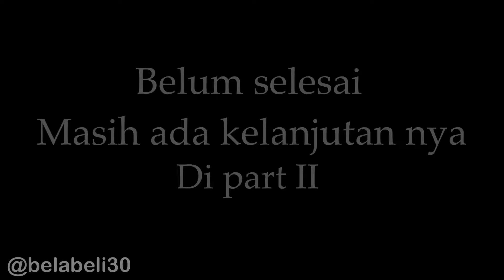Baby Alvaro goes to Japan! Part 1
baby al jalan jalan sm mami berdua.
Video editor by : @zaka.marza